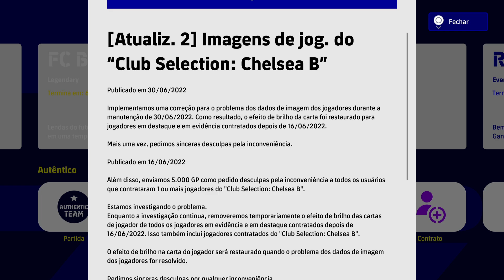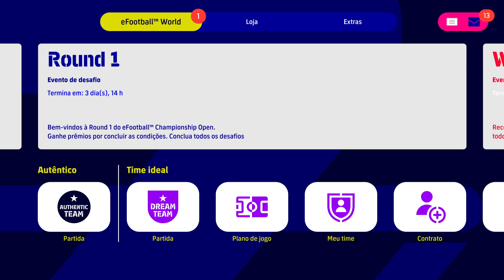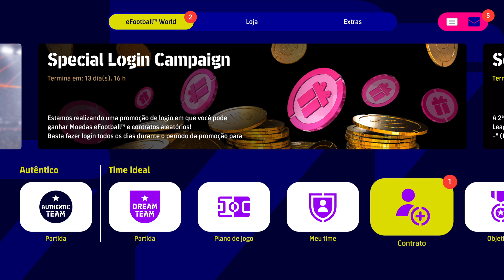NOVA ATUALIZAÇÃO! LEGENDS DO BAYERN + PACK OPENING ! EFOOTBALL 2022 DREAM TEAM !!!